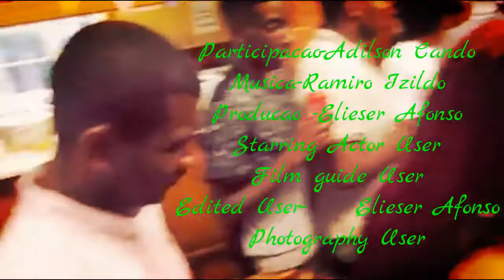Ramiro Izildo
Sao tome e Principe